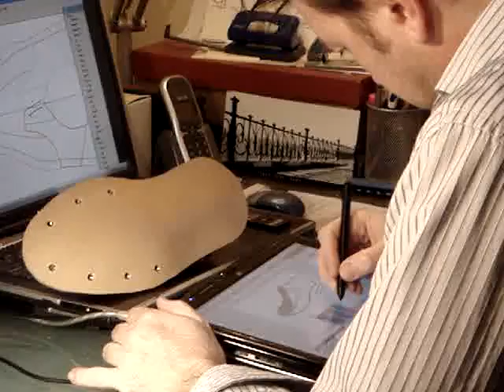Pescador shoes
Design phase